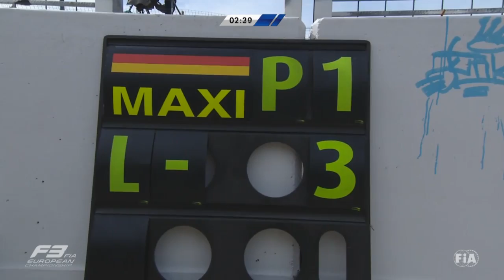8th race of the 2017 season at Pau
Watch the 8th race of the 2017 season here live at youtube. The third round of the season takes place in the streets of Pau / FRA.

► The race is on from 10.40 hrs. local time